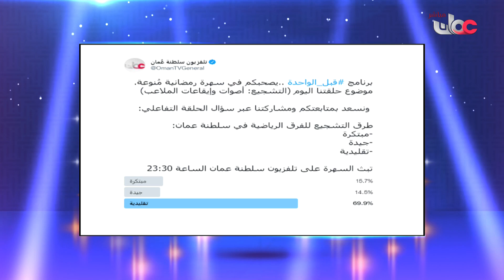التصويت على تشجيع المنتخب